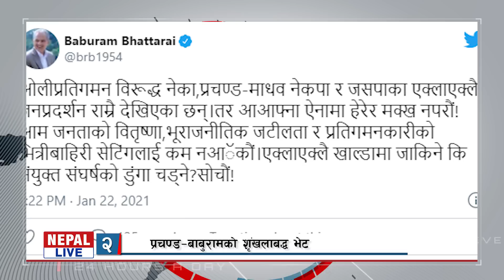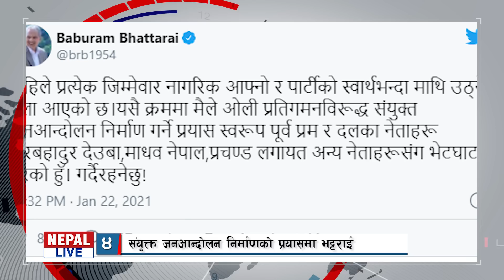Short-Cut Khabar :Nepal live 23 January 2021 || सटकट खबर: नेपाल लाइभ २०७७–१०–१०